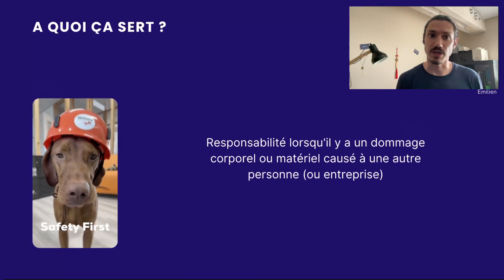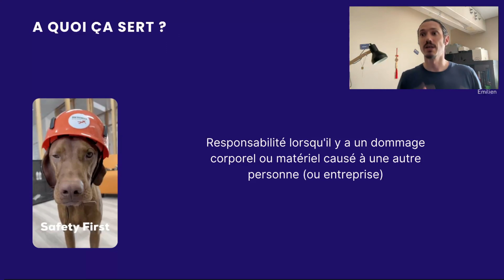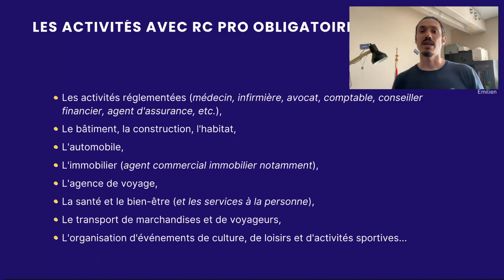Protégez votre activité avec la Responsabilité Civile Professionnelle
Vous êtes auto-entrepreneur et vous vous demandez si vous devriez souscrire à une responsabilité civile professionnelle (RC Pro) pour protéger votre activité ? Découvrez dans ce guide informatif l’importance de la RC Pro.

🚨 Rejoignez notre tout nouveau groupe Facebook et venez poser toutes vos questions

00:00 - INTRO
00:20 - SOMMAIRE
00:25 - A quoi ça sert ?
01:39 - Les activités avec une RC Pro obligatoire